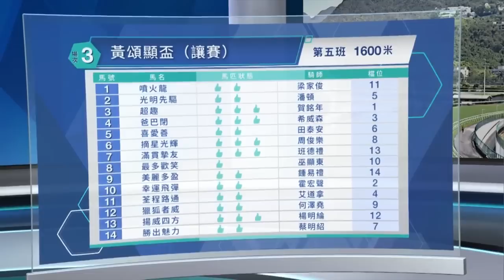【早着先機】22/23 #86 沙田黃昏賽 — 第3場（7月9日）